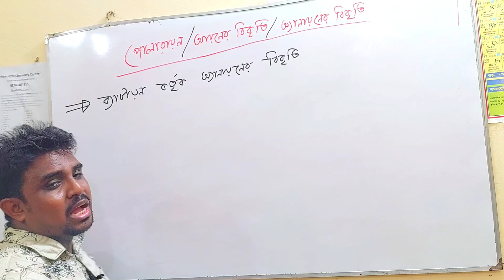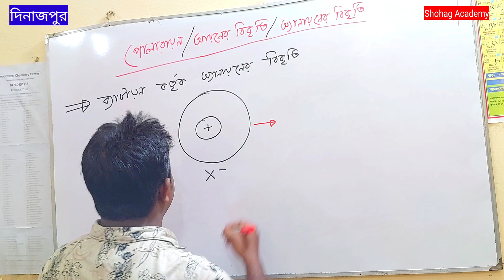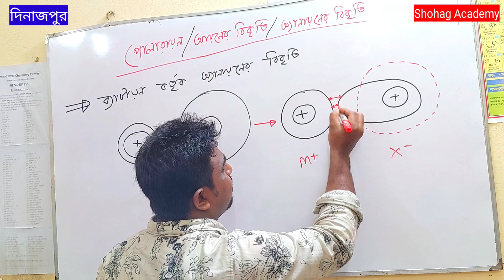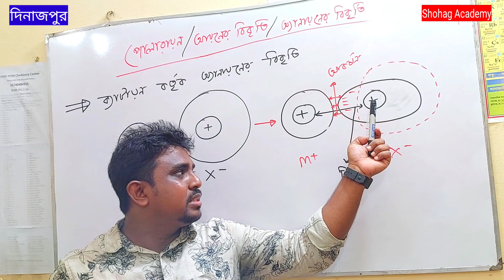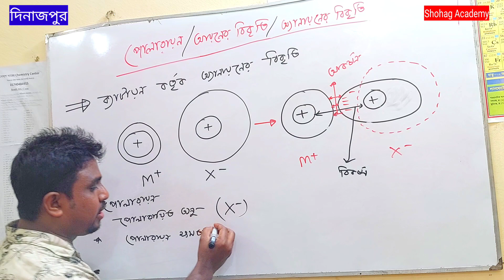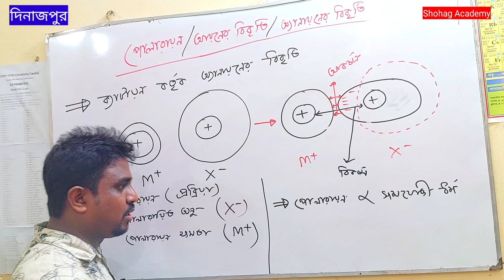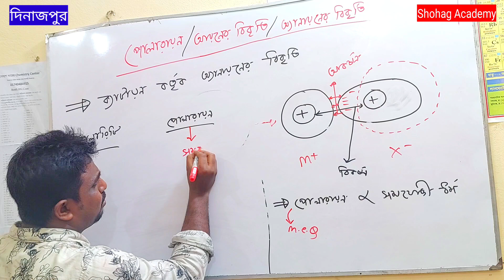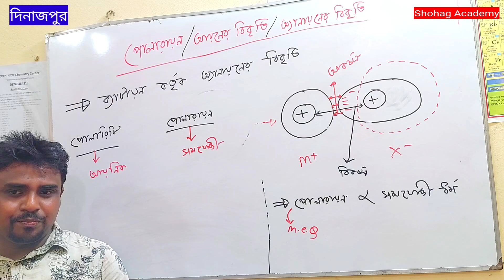পোলারায়ন | মৌলের পর্যায়বৃত্ত ধর্ম ও রাসায়নিক বন্ধন | HSC Chemistry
মৌলের পর্যায়বৃত্ত ধর্ম ও রাসায়নিক বন্ধন HSC Chemistry